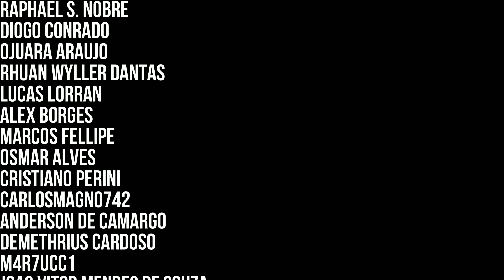Primeiro Dragão & Templo Abissal no Dragon's Dogma 2 - 35 (Platina)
Deitando o primeiro dragão bem fácil e progredindo na historia principal do Dragon's Dogma 2

Capitulos:
00:00 (Quest) Sombras Tremulas
07:14 Grifo
13:42 Dragao Batthal
26:17 Templo Abissal